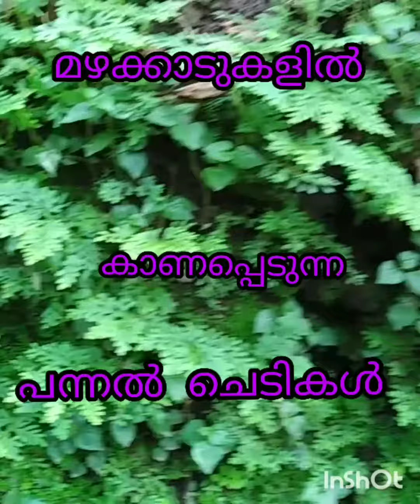കാട്ടുകുരുമുളകും പന്നൽച്ചെടിയും //വെള്ളച്ചാട്ടത്തിനൊപ്പം